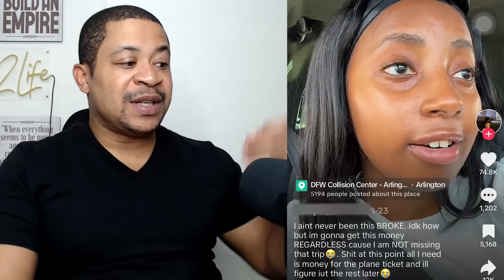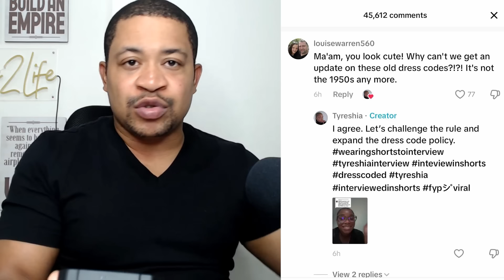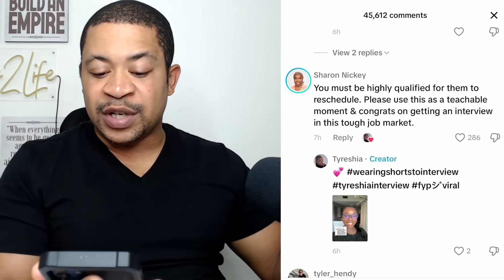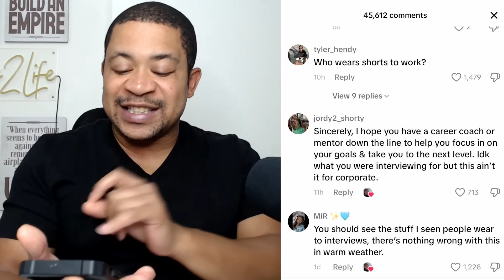She Filed For Divorce Because He Got A 2.7 Million Settlement & Got Nothing In Return